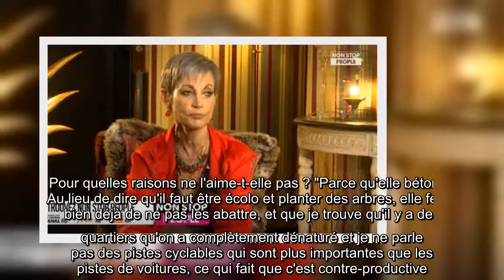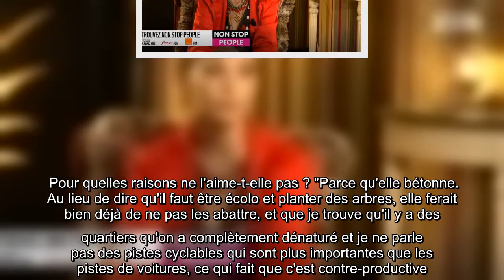Anne Hidalgo : pourquoi Isabelle Morini-Bosc "ne peut pas la voir" (Exclu vidéo)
Anne Hidalgo, pourquoi Isabelle Morini Bosc, peut, voir, (Exclu, vidéo)